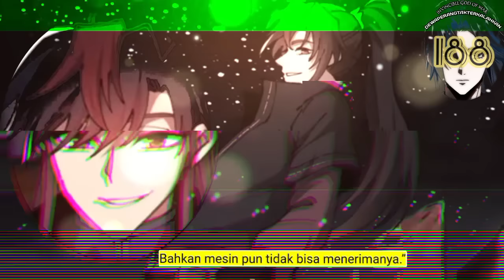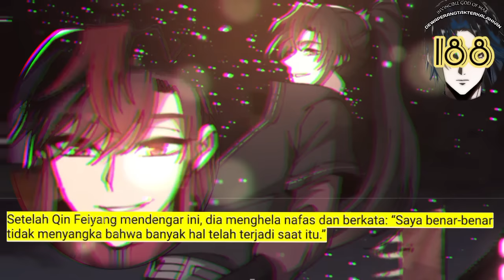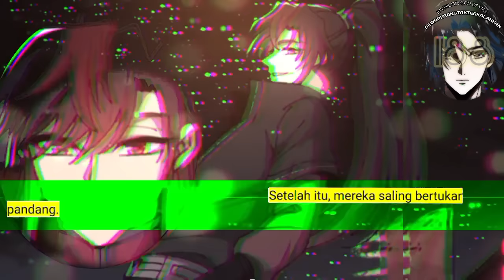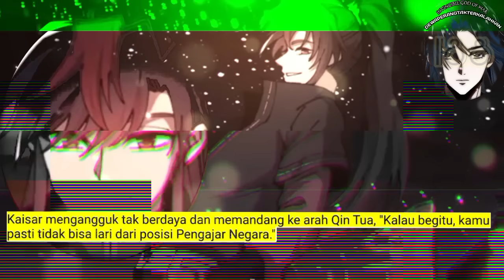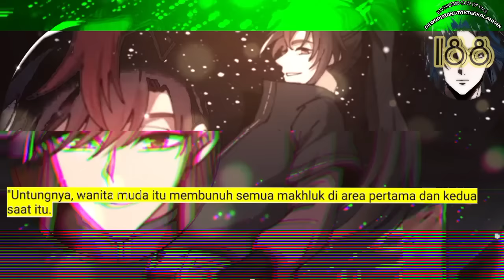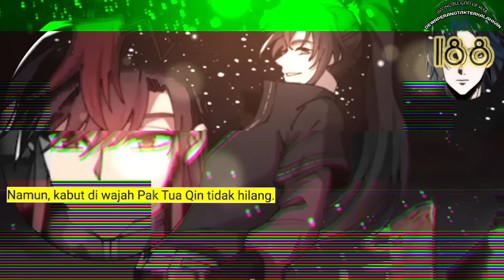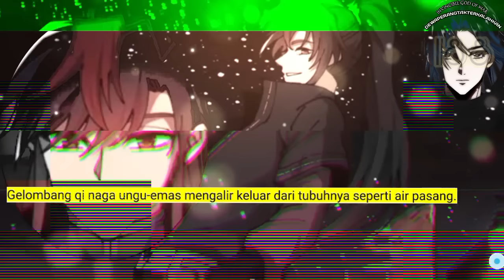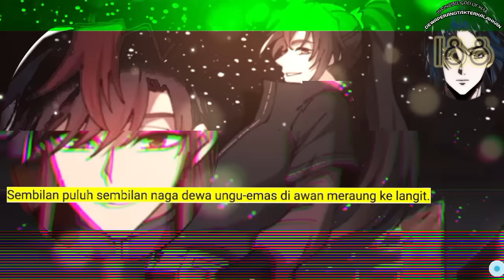Dewa Perang Tak Terkalahkan season 188